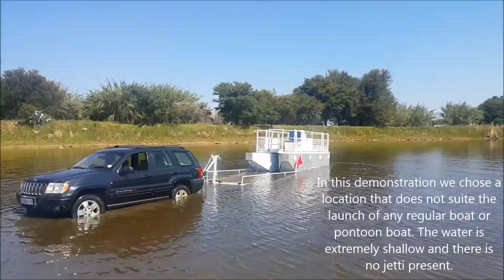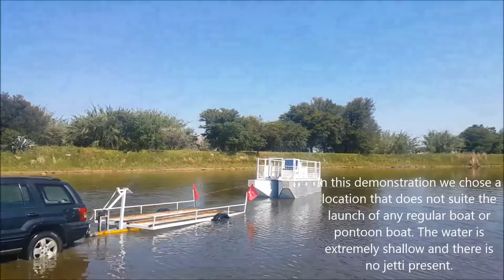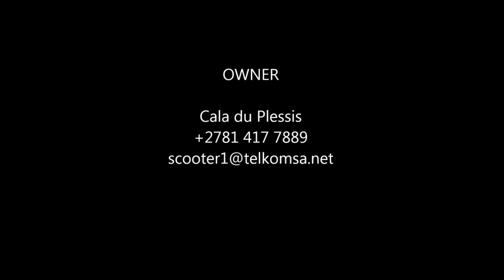Spaceship Launch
In this video our aim is to show to you how extremely easy one person can offload this enormous 5.5 meter long Barge/Pontoon boat.